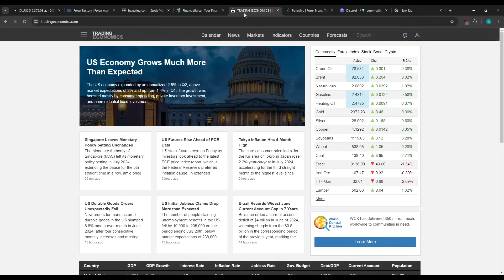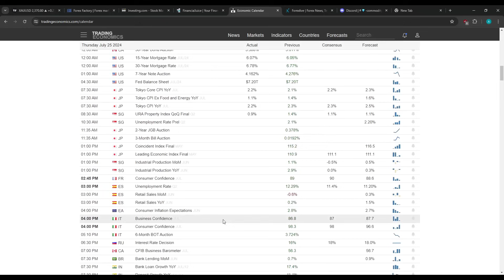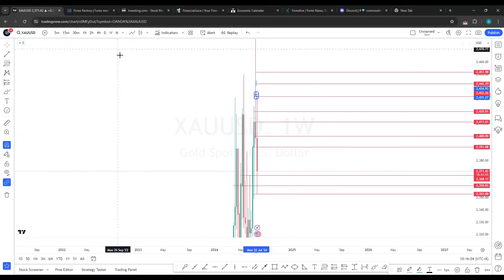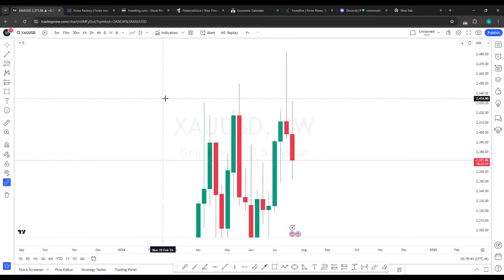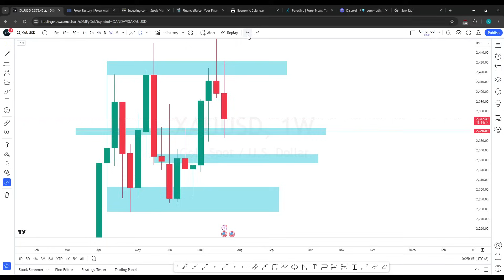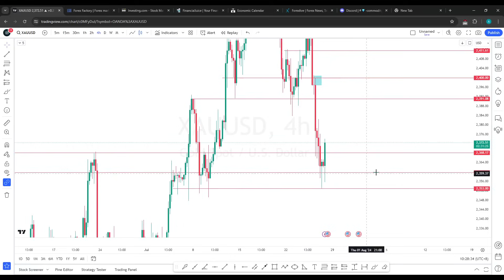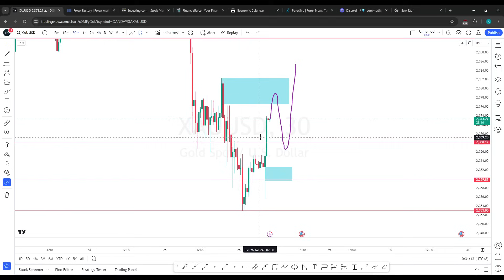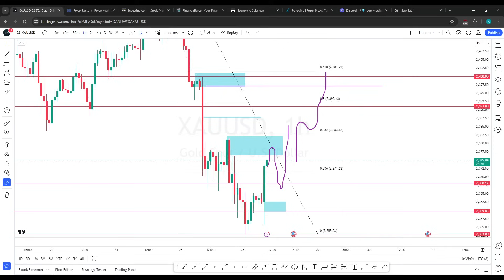ANALISA GOLD HARI INI, WEEKLY CANDLE CLOSE AKAN MENJADI HIGHER LOW BARU!!! (Analisa 26 Juli 2024)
Analisa Teknikal Market XAUUSD / GOLD hari ini yang berlaku tanggal 26 Juli 2024.
Support Amandana melalui Super Thanks atau Super Stickers atau bisa melalui link Saweria dibawah yaa, terima kasih 🤗💕❤